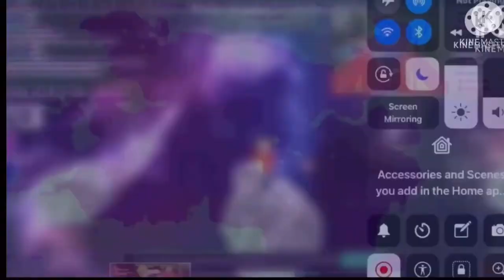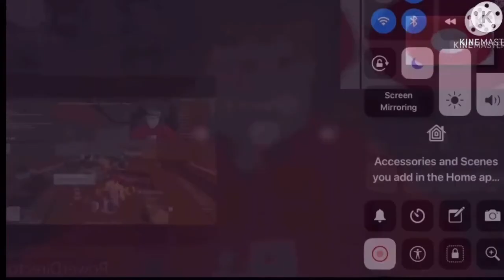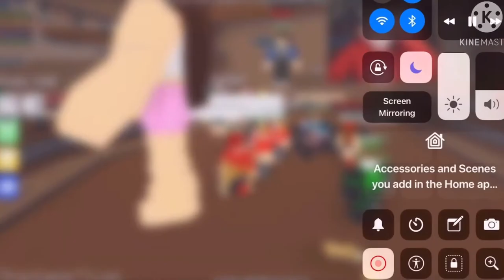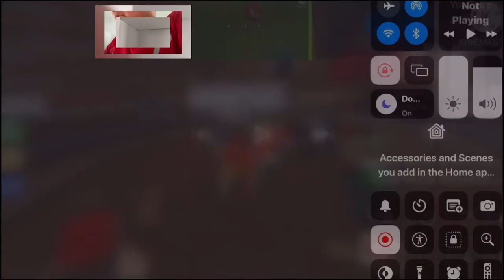Why is @there a duck powers 14 might confuse you